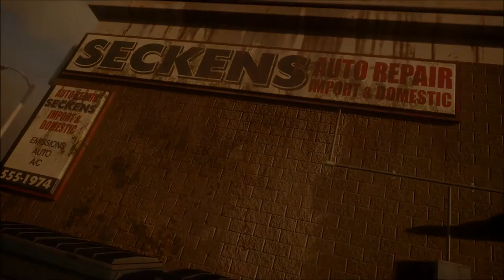State Of Decay 2 AnnounceTrailer (HD)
Lifeline puts you into the boots of Greyhound One, a military unit sent into a zombie-infested city to rescue the team of scientists who can put an end to the outbreak.
Lifeline features a new map, new characters, and a new way to play: Defend your base against hordes of zombies, using the best military equipment and personnel your unit can scrape together.
The fate of the city is in your hands. How many people can you save?